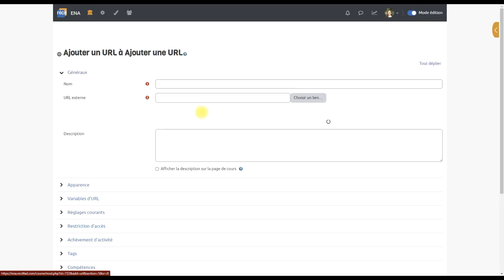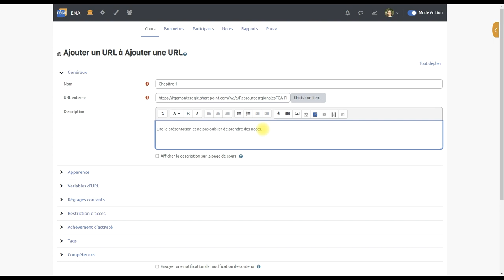Concevoir avec Moodle | Ajouter une URL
Voici les éléments présentés dans ce tutoriel vidéo:
0:00 Jingle
0:16 Ajouter un URL
0:49 Inscrire le texte et une description